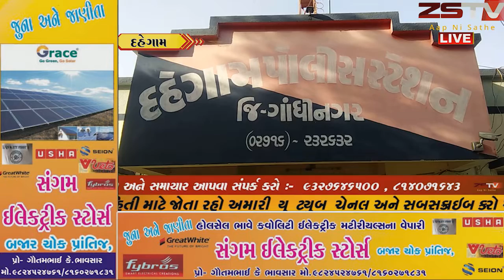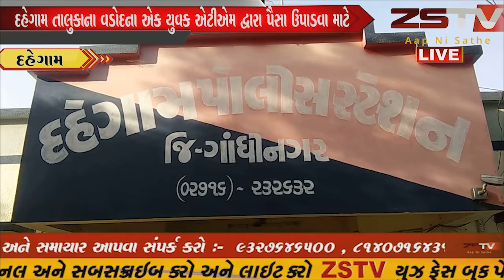દહેગામ તાલુકાના વડોદના એક યુવક એટીએમ દ્વારા પૈસા ઉપાડવા માટે દહેગામ ખાતે આવેલ